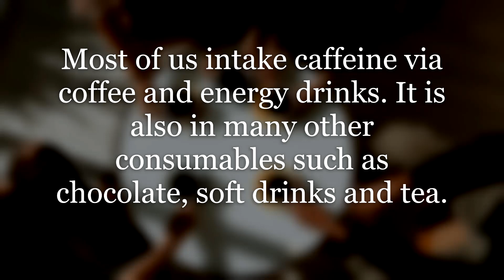Caffeine and Sleep